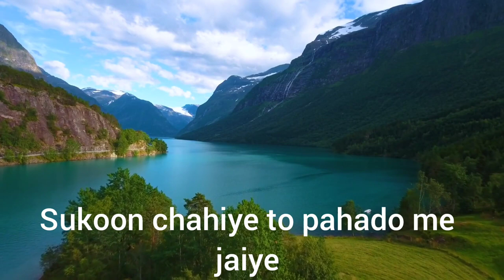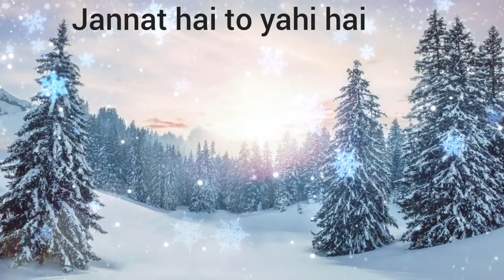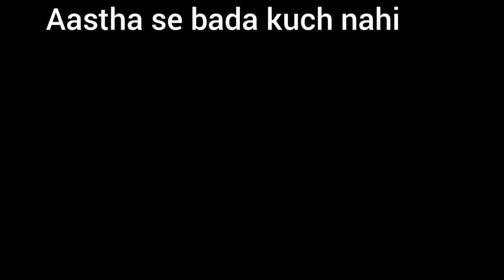Aham aur aastha | Ruhaniyat | My audio podcast